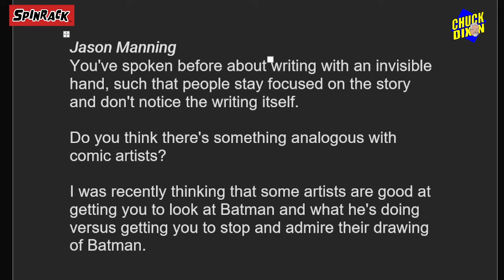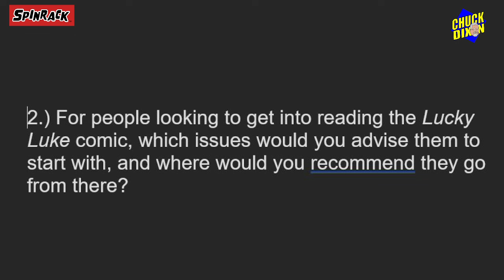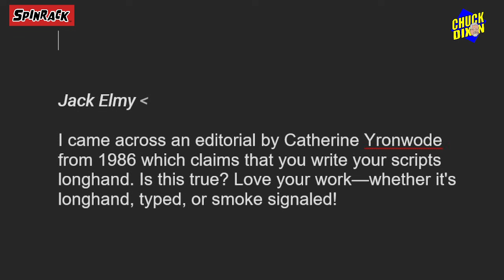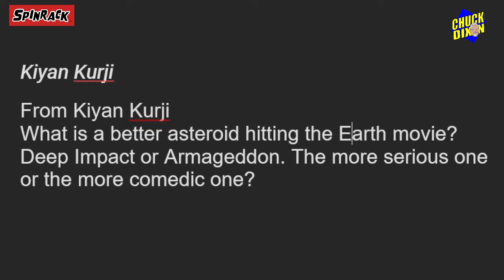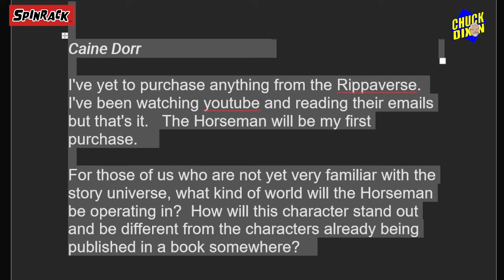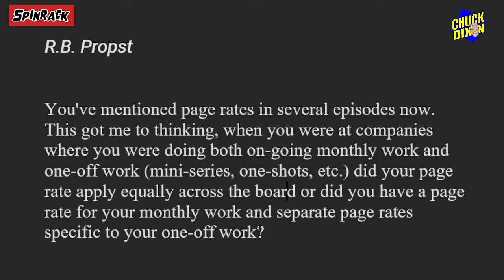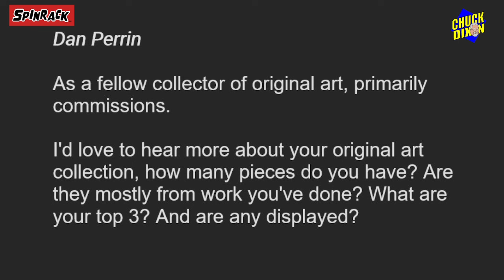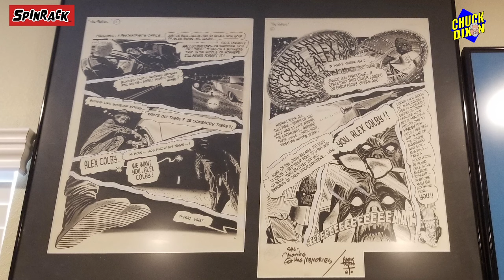Ask Chuck Dixon #190 What's the difference between a nerd and a geek?